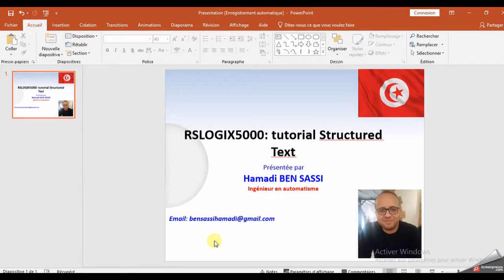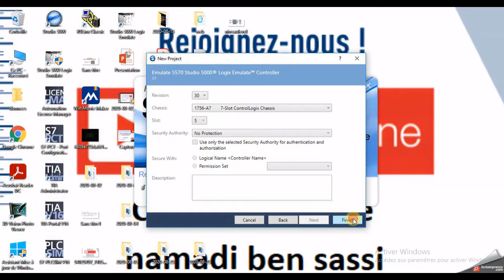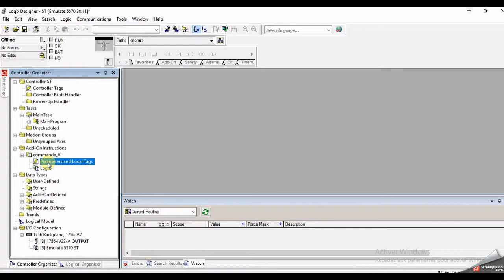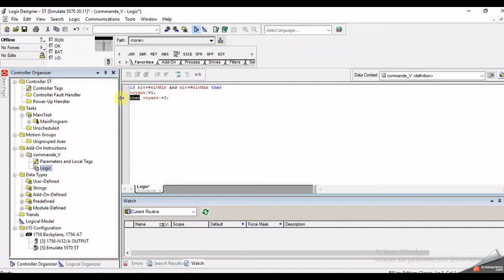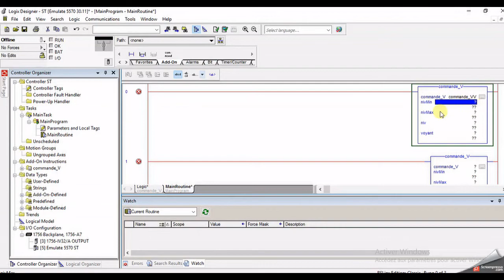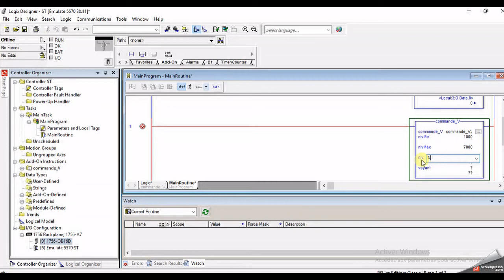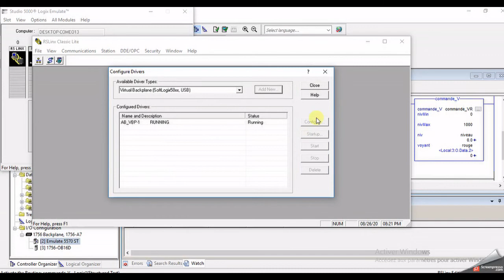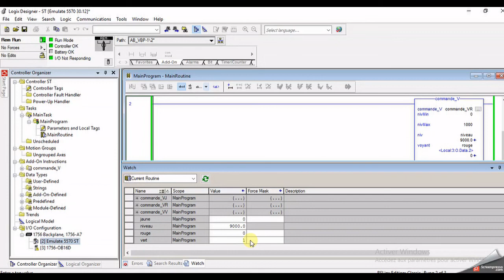RSLOGIX5000: tutorial Structured Text